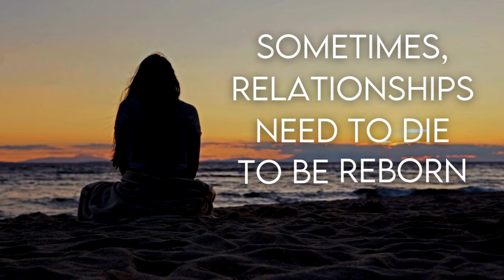When His Words Don’t Match His Actions—Here’s What to Do